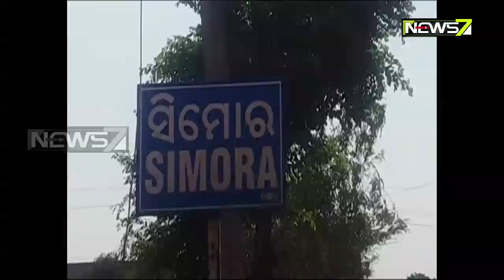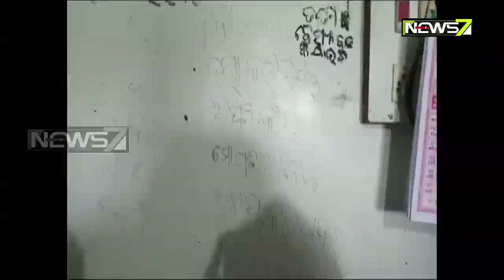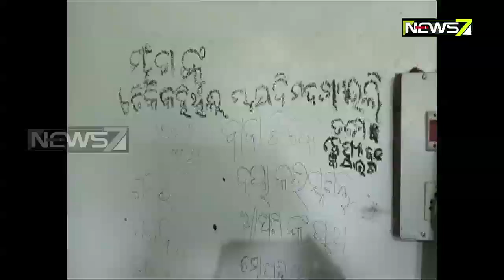ଆଁ... : Khabardar on 30th Jan 2019